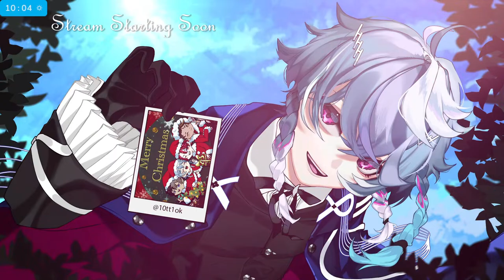LOOK AT THIS PHOTOGRAPH【CONTENT WARNING】@RegisAltare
EVERYTIME I DO IT MAKES ME LAUGH

This game is being streamed and monetized after confirming with Landfall.

WHITE DAY ARMIS VOICE PACK OUT NOW!

Memberships give you cool perks like WIPs, Behind the scenes photos, early access to videos and music content and more!

RULES:
1. Be excellent and kind to each other. Just have fun, don’t stress too much!
2. No backseating, unless I specifically puppeteer you to.
4. Ignore/report any trolls/bots in chat. If I can ignore them, you can too (I will ban them as well when appropriate).
5. Don’t bring up other streamers/content creators unless I do. I also forbid you from talking about me on other people’s streams.
6. Some memes/inside jokes may make others uncomfortable/feel alienated, please avoid them as much as possible. Its okay to have fun, just make sure it doesn't step on anyone else's fun!
7. No public shipping unless brought up by anyone on stream.

🎙️Starting Voice🎙️
holoARMIS Starting Voice packs have now released

Credits:
Loading Screen:  @Dasucakies
BRB:  @beruflower
Stinger: @ha2_mino99
2) Fresh News written by のる
3) scenary blue written by shimtone
4) 黄昏Sunset written by yuhei komatsu

Address
Present for: Octavio
COVER Corporation
Net Depot Shin-Itabashi
1-6-1 Kaga
Itabashi-ku, Tokyo
Japan